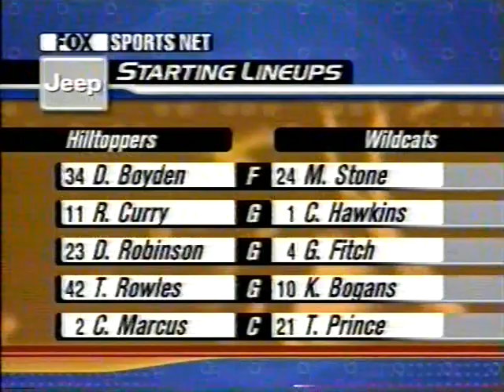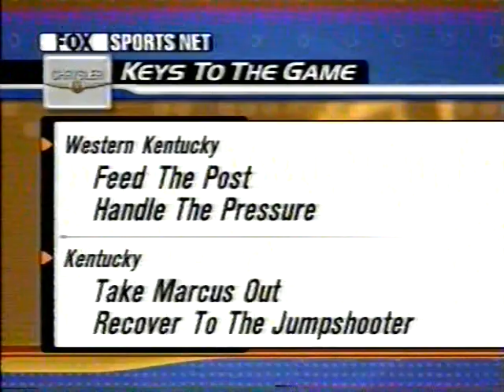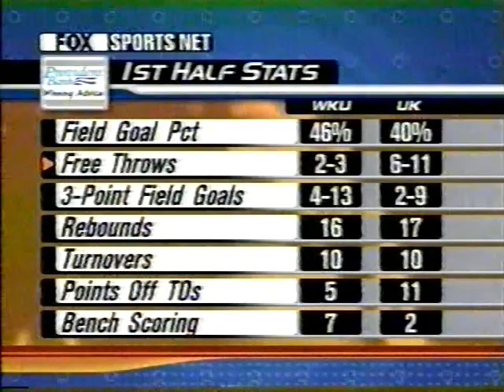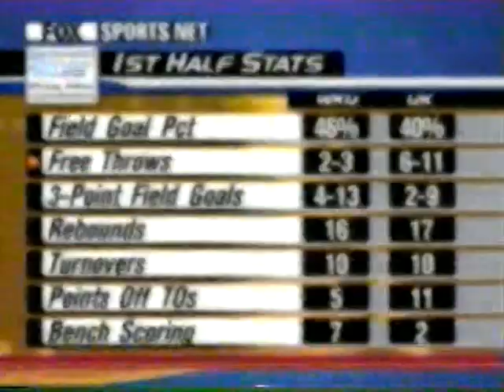2001-11-15 Western Kentucky @ Kentucky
Amazing as it sounds, these two schools have only met a handful of times over the years. Western does have two wins though. Once, in the first meeting in 1971 during the NCAA Tournament and this win at Rupp in 2001.

Go Tops!